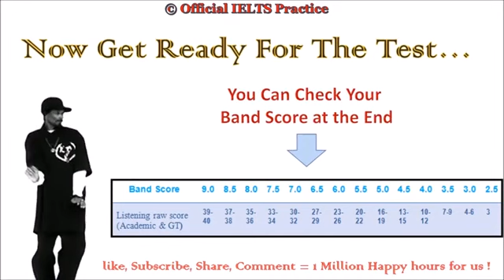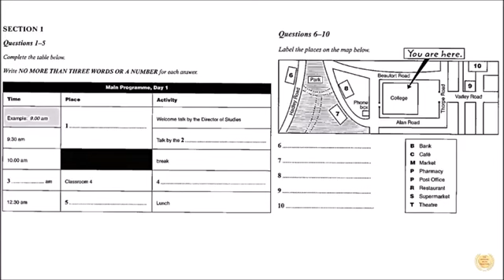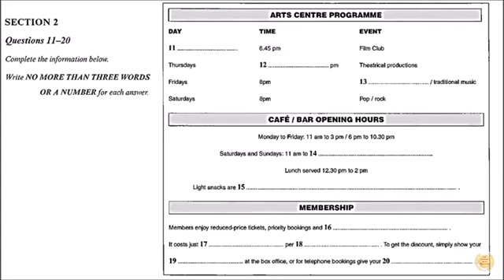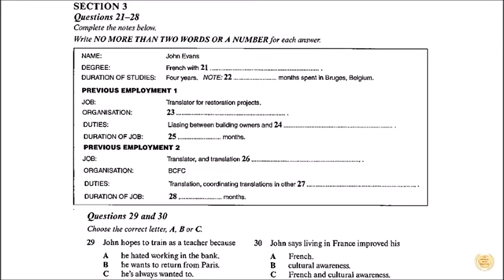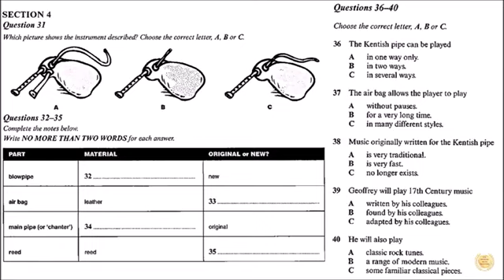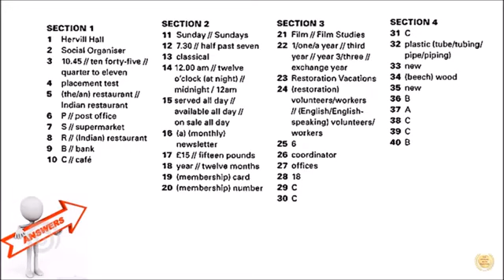IELTS Listening test mock test 12 02 2022 with ANSWERS BEST TEST 2022#ielts_with_jp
paper carefully